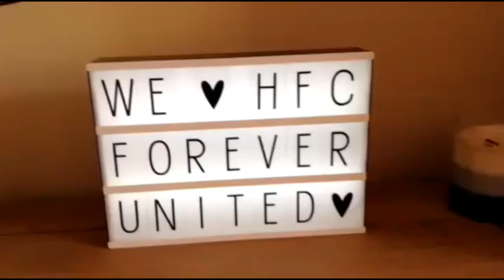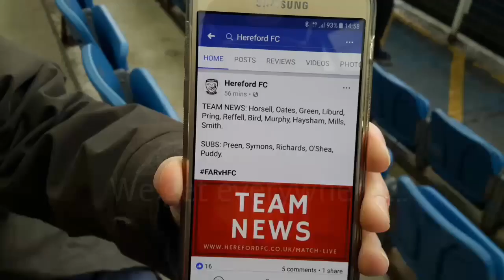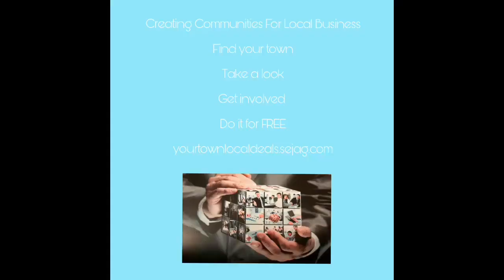Farnborough vs Hereford FC 2-4 Mills (2) Bird (Flare Incident) Symo